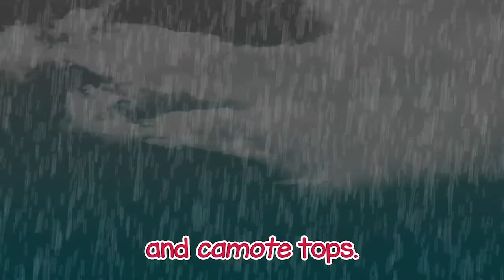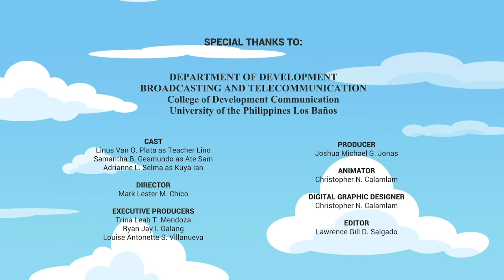My TV School: Bounty in our Hands - Part 1 [Recommended for Grade 3]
El Niño is fast approaching and Dulnawan and his wife Bugan work on the field everyday to prepare for the dry months. Their children, Ali and Dina, young as they are, decide to help their parents in whatever way they can.  Know what happens next only here at We Learn As One: My Radio School!

We Learn As One: My Radio School is an audio/video literature-based program with lots of activities to help you learn more while at home. You can find us here on Facebook or on the ABC+ YouTube Channel.

Do you want to download this episode along with the book and learning guides?

To know more about ABC+ Audio/Radio-Based and TV/Video-Based instructional materials and to get some tips on how to use them, just click this